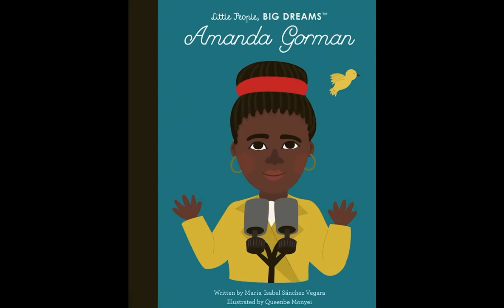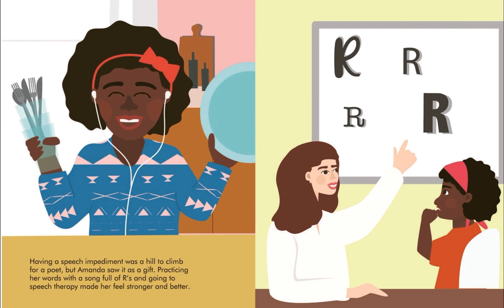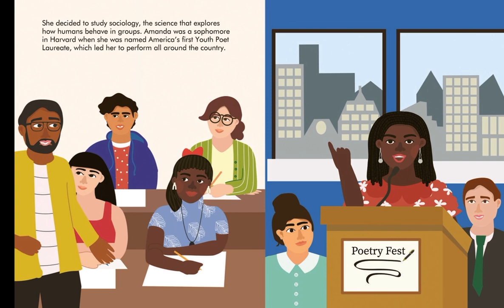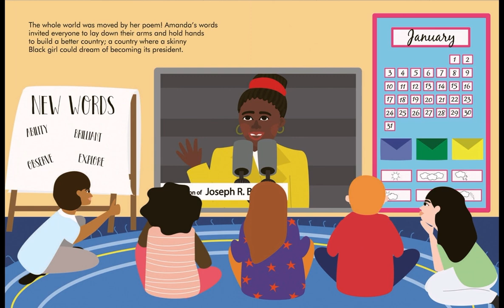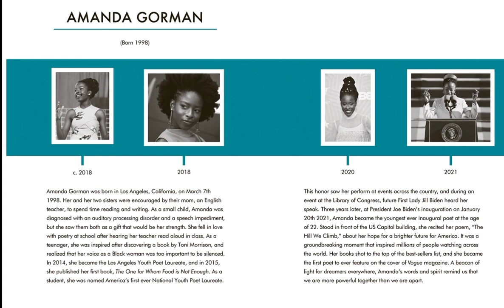Amanda Gorman: Little People, Big Dreams I Children's Read Aloud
Read along to learn about the life of Amanda Gorman, the youngest inaugural poet in U.S. history.  She read one of her own poems, "The Hill We Climb," at Joe Biden's inauguration.  She is an inspiration to many, as she began writing poetry to overcome a speech impediment.  Learn more about her fascinating life in her biography.